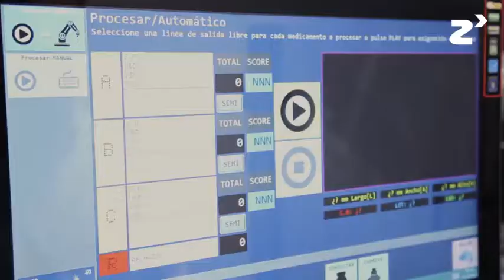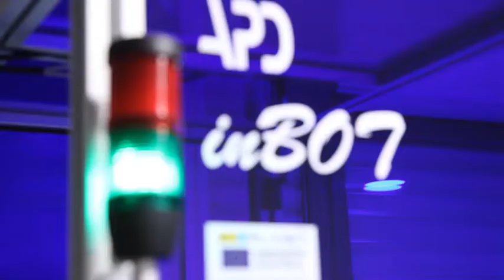Proyecto Teleconsulta de atención farmacéutica en pacientes con VIH - zinkinn.es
La atención farmacéutica a pacientes externos en un hospital supone proporcionar atención a pacientes que requieren medicamentos de uso hospitalario como, por ejemplo, los antiretrovirales frente al VIH. Estos pacientes tienen que desplazarse desde su lugar de trabajo o desde su domicilio al servicio de farmacia del hospital de referencia cada mes o cada dos o tres meses en función de cada caso.

El acudir desde su domicilio o su lugar de trabajo hasta el servicio de farmacia del hospital supone una inversión en tiempo y dinero. De esto, nace la idea de establecer un sistema que se denomina internacionalmente Home Delivery, asociado a un procedimiento de teleconsulta.